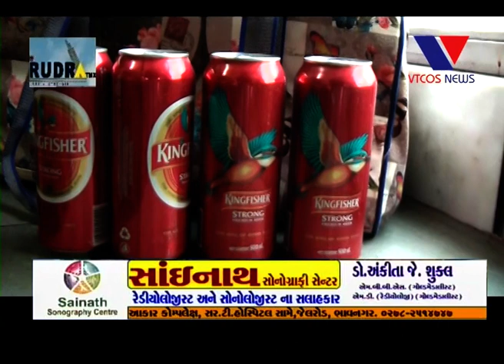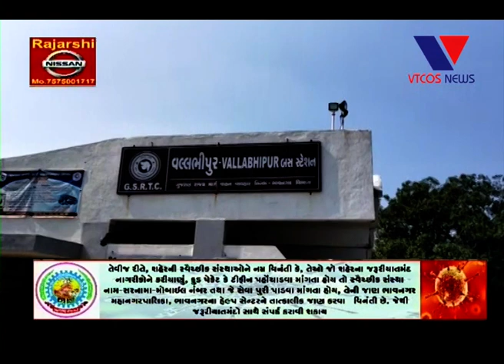VALLABHIPUR : YOG DIN NI PURV SANDHYA A VALLABHIPUR NI HAD MATHI 127 PETI VIDESHI DARU JADPAYO